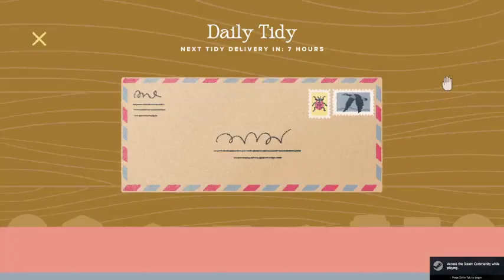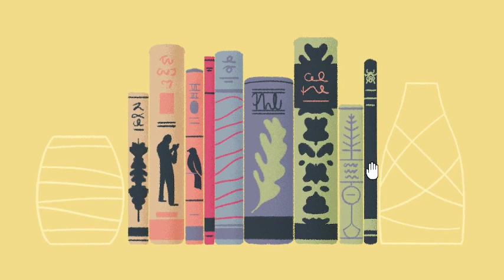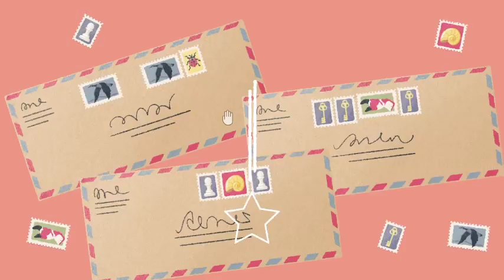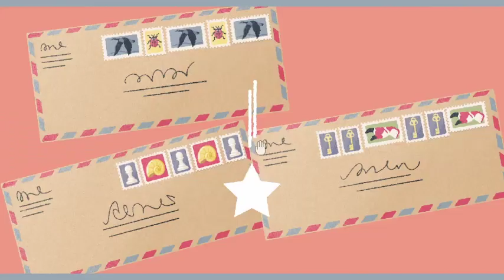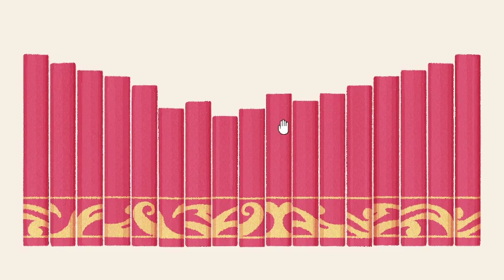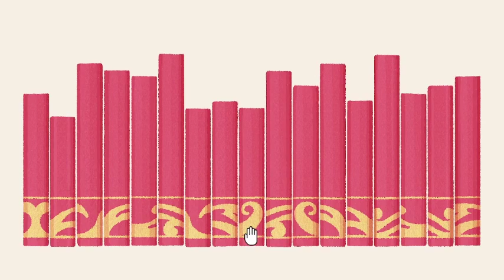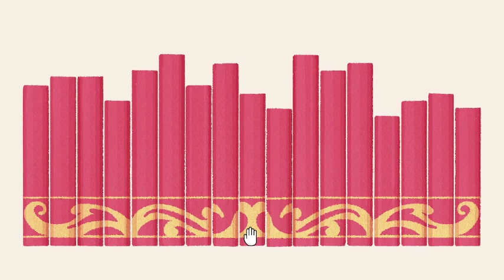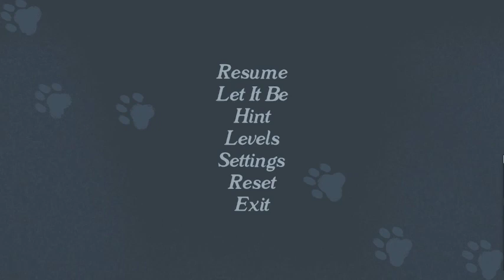a little to the left ep 1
welcome to my first ep of a little to the left sorry you can barley hear me ill fix it for the next vid